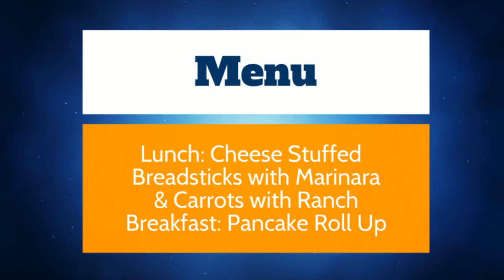BMHS Announcements 3/2/21